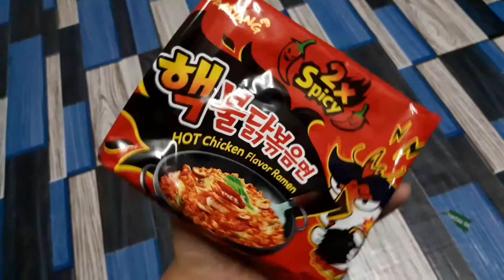Samyang 2x Spicy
Just suka2 buat video ni.